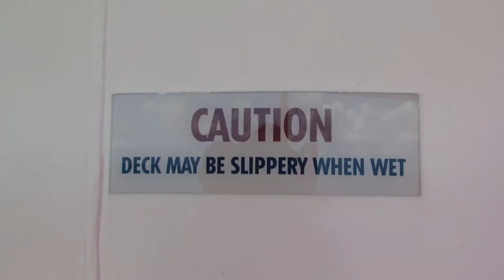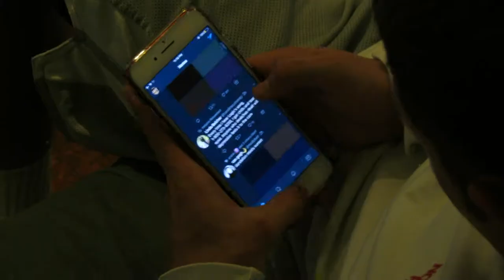"No Type" Cruise Ship Music Video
Joe and Colton escape Hurricane Irma and live it up on the cruise ship. Music video for class assignment 2017.